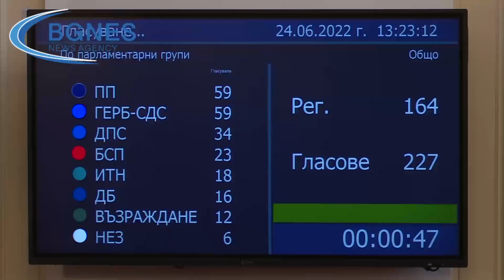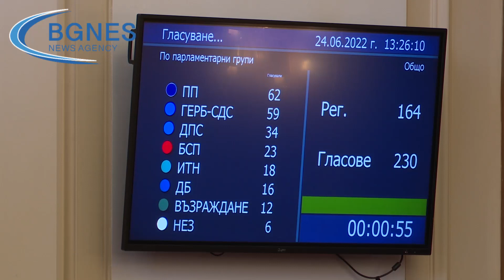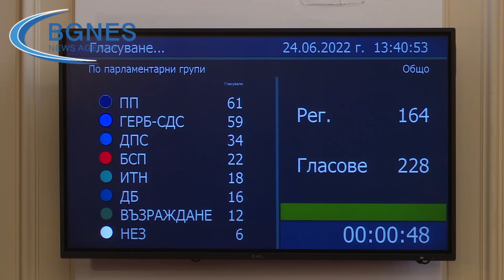НС даде зелена светлина за РСМ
Парламентът одобри проекторешението на ДБ за урегулиране на отношенията между България и РС Македония, прието от Комисията по външна политика. /БГНЕС